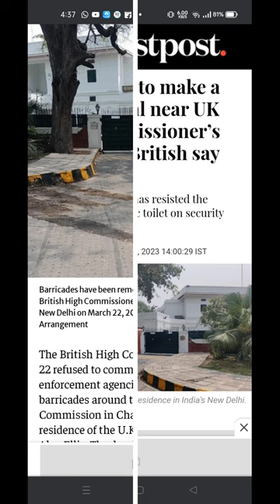Toilet outside British High commission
New Delhi: The United Kingdom government has rejected a decision of the local authorities in India’s capital to construct a public toilet near the British High Commissioner’s residence in Delhi, citing security concerns.

The UK government’s decision came within days after the Indian government removed all external security in front of the British High Commission and the High Commissioner’s residence in New Delhi.

India has been angry over the British government for its failure to protect the Indian High Commission in London.

On Sunday, 19 March, the national flag of India flying atop the Indian High Commission in London was grabbed by a group of Khalistani supporters who were carrying yellow Khalistani flags and chanting pro-Khalistani slogans